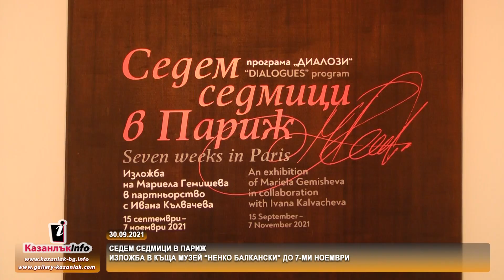30.09.2021 - Изложба "Седем седмици в Париж"